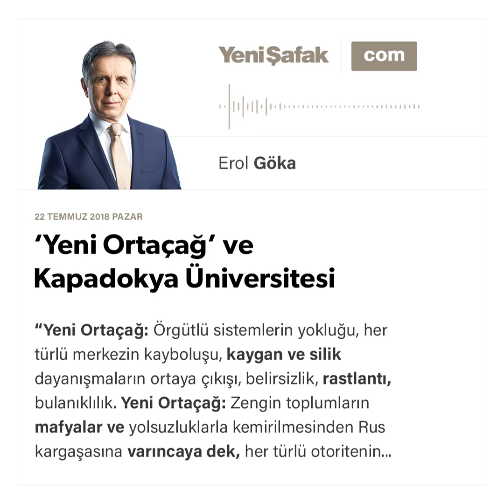Erol Göka-‘Yeni Ortaçağ’ ve Kapadokya Üniversitesi-22.07.2018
“Yeni Ortaçağ: Örgütlü sistemlerin yokluğu, her türlü merkezin kayboluşu, kaygan ve silik dayanışmaların ortaya çıkışı, belirsizlik, rastlantı, bulanıklılık. Yeni Ortaçağ: Zengin toplumların mafyalar ve yolsuzluklarla kemirilmesinden Rus kargaşasına varıncaya dek, her türlü otoritenin dışında sayılan giderek artan ‘gri alanlar’ın gelişimi.